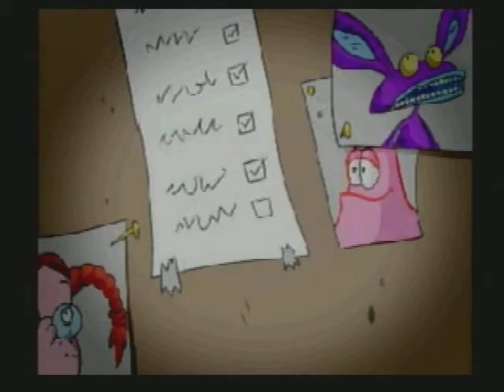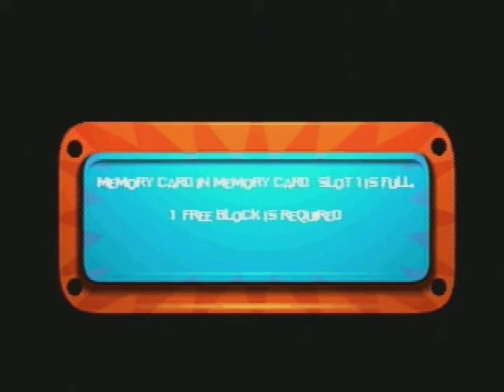Nicktoons Racing Episode 1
Boy do we love the old nicktoons characters, but you know what we love more. Racing them through nonsensical tracks that cause us to what to rip off our belly buttons and use them as shot glasses. Time for some nicktoons racing.